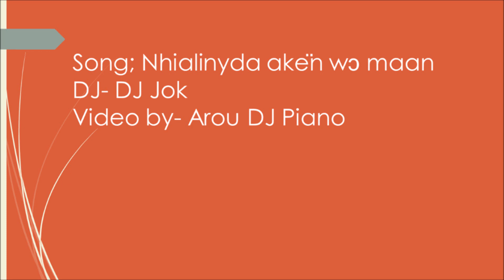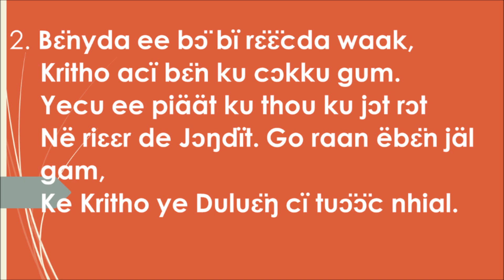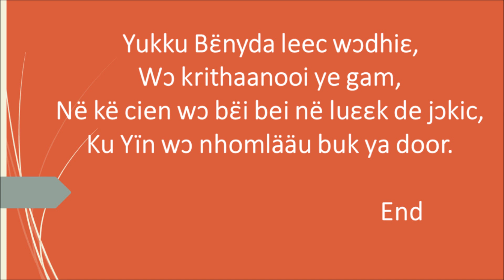Nhialinyda akën wɔ maan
BKY 399